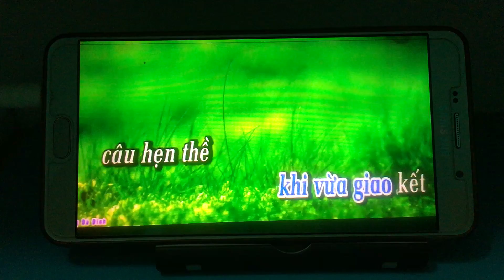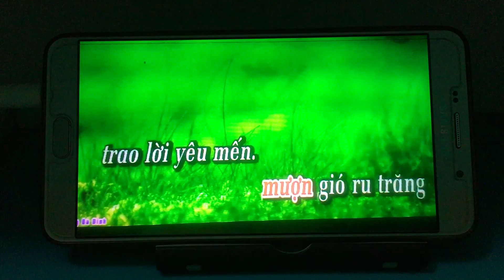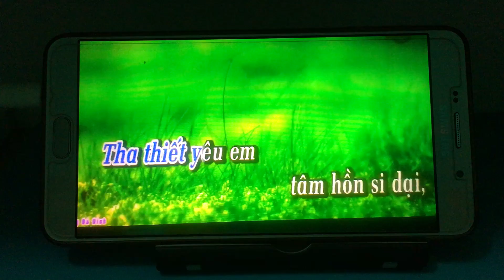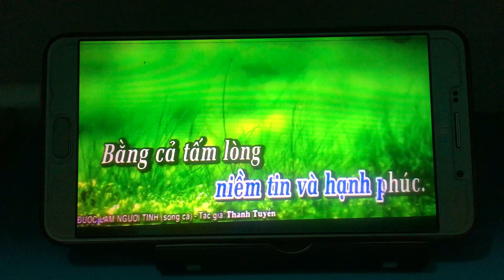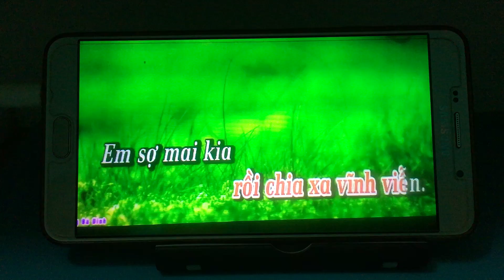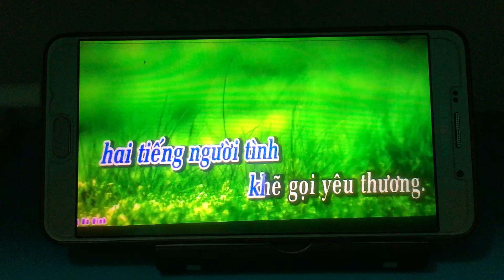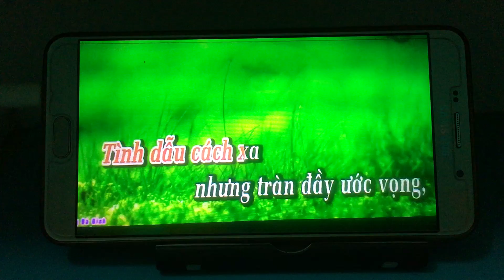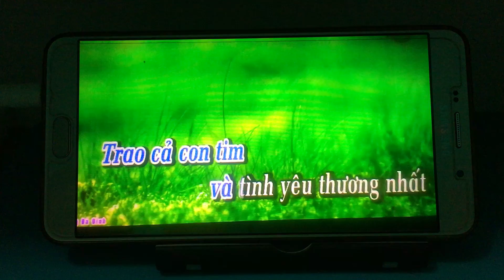Tân Cổ // Nếu Được Làm Người Tình # Hoàng Khương & Út Duyên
Tập ca cổ